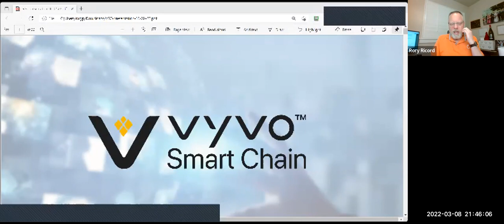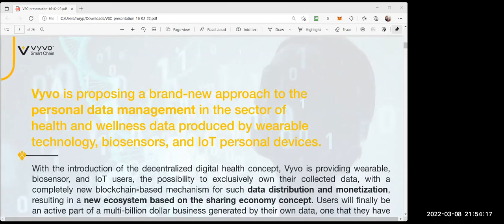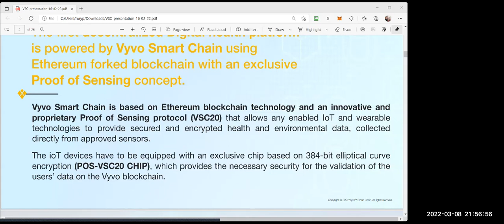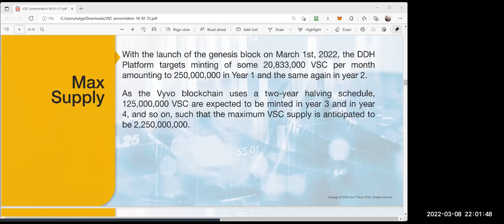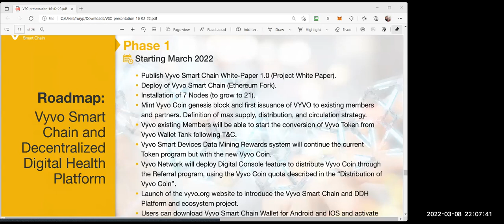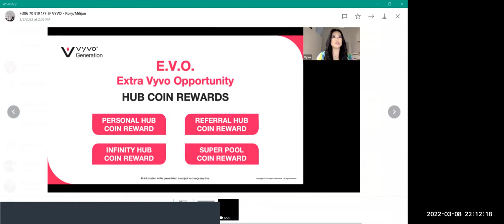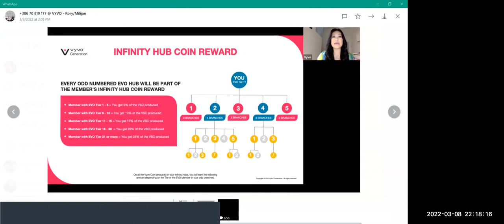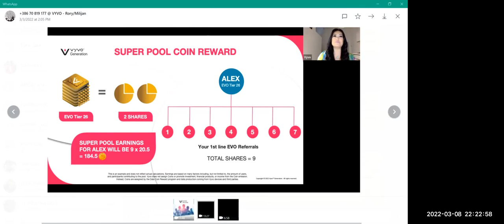RRR247 PBS Student Call 3 8 22 Part 2